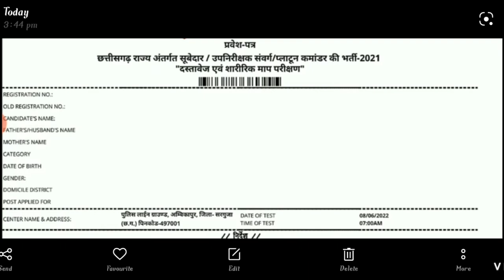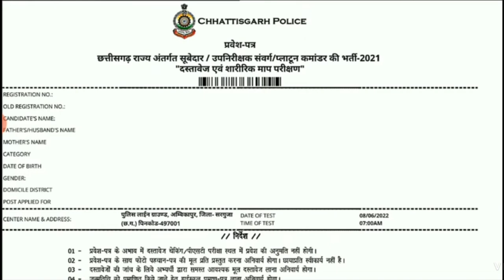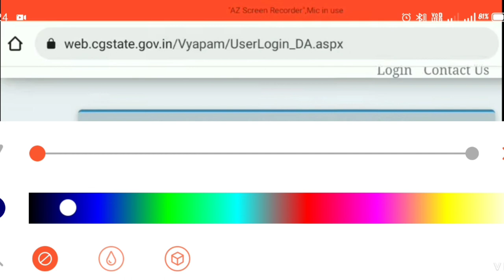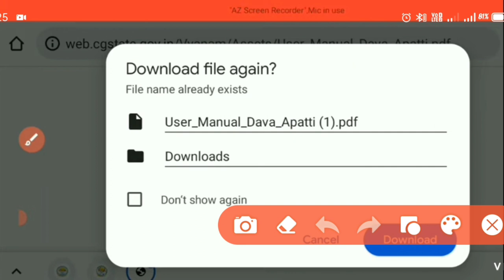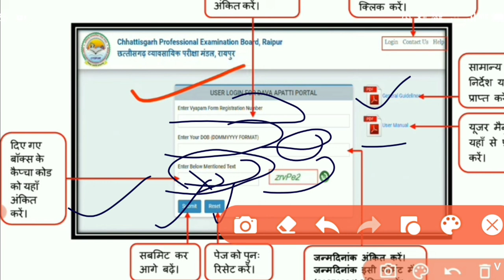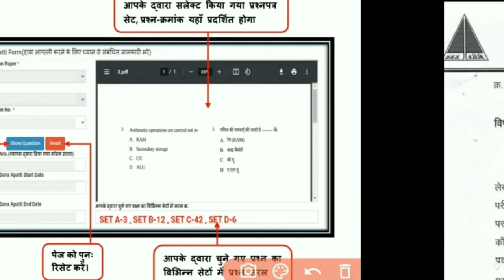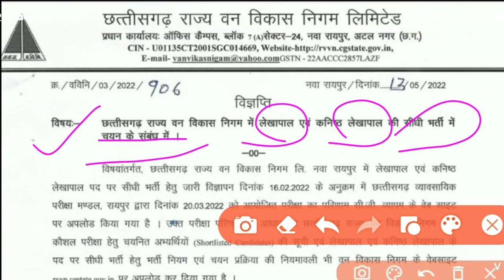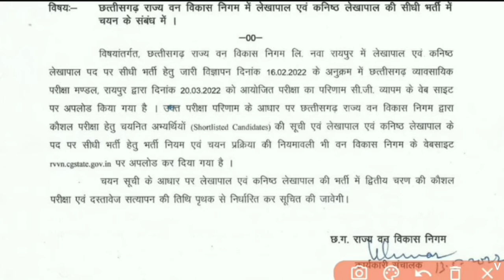|वन विकास निगम में जारी| SI| पटवारी भर्ती के महत्वपूर्ण जानकारी| Cg SI police Bharti admit card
छत्तीसगढ़ पुलिस भर्ती एडमिट कार्ड डाउनलोड,
छत्तीसगढ़ पुलिस भर्ती एडमिट कार्ड कैसे डाउनलोड,
cg police Bharti Vacancy,
si bharti admit card,
वन विकास निगम भर्ती अपडेट,
छत्तीसगढ़ पटवारी भर्ती का एडमिट कार्ड जारी,
CG patwari bharti modal answer download,
patwari result 2922,
patwari result 2022 download,
cg si admit card download 2022,
si admit card download,
subedar sub-inspector admit card download 2022,
CG patwari bharti result download 2022,
छत्तीसगढ़ पुलिस विभाग भर्ती टाइम टेबल,  अमीन पटवारी भर्ती, CG vyapam vacancy, CG vyapam admit Card,
छत्तीसगढ़ सूबेदार/ सब इंस्पेक्टर /बस्तर फाइटर / पुलिस भर्ती के 3000 पदों पर भर्ती अपडेट के बारे में
छत्तीसगढ़ व्यापम न्यू वैकेंसी 2021,steno typist stenographer डाटा एंट्री ऑपरेटर भर्ती विज्ञापन 2021,छत्तीसगढ़ व्यापम सहायक संपरिक्षक, जेस्ट संपरिक्षक, cg sahayak sampariksha 2021, CG police